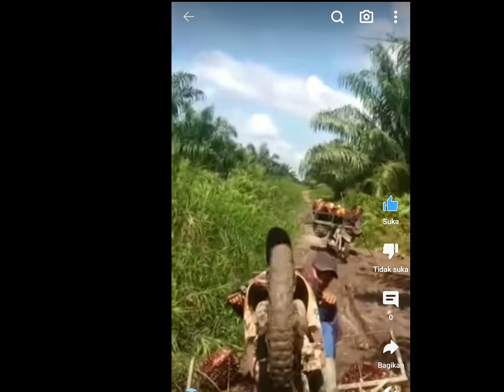angkutan TBS menggunakan alat sepeda motor trabas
@DailyvlogPetanisawit pelangsir sawit